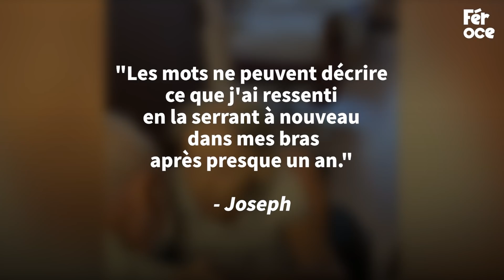Après plus d'un an de séparation, la femme de 97 ans revoit son mari pour la première fois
Crédits : @newsflare
Les plus belles retrouvailles que vous verrez ce mois-ci. L'amour dans sa forme la plus pure. 💖